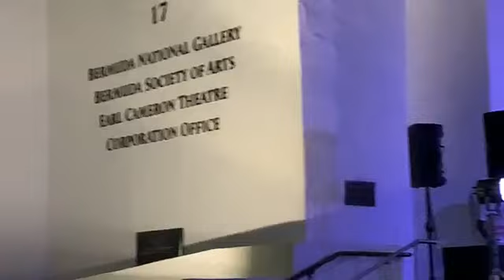Bermuda Pride ‘Moment of Reflection’, Aug 8 2020